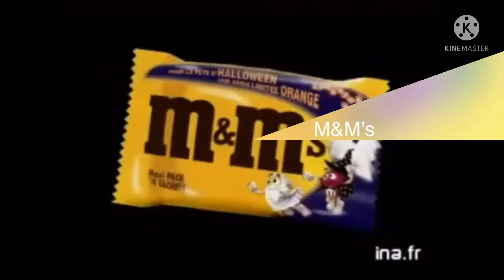The New 49 M&M’s Commercials